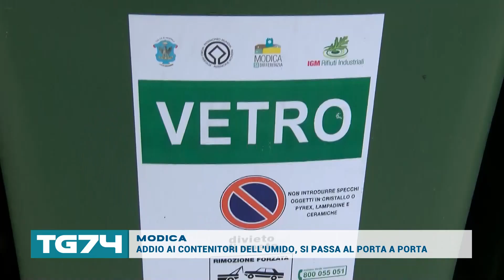MODICA - ADDIO AI CONTENITORI DELL'UMIDO, SI PASSA AL PORTA A PORTA